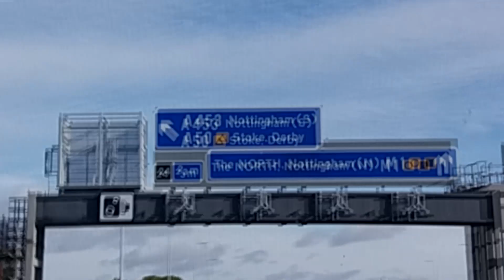200. DE MUDANÇA, COMO FOI? e COMO SERÁ? INTERIOR DA INGLATERRA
Aqui começa nosso recomeço decisão tomada hora de começar a mudança !